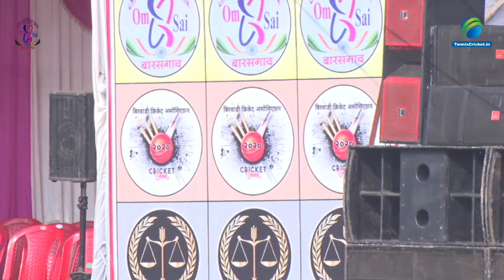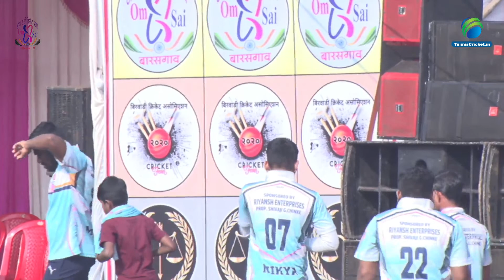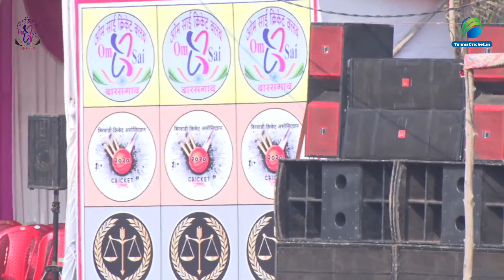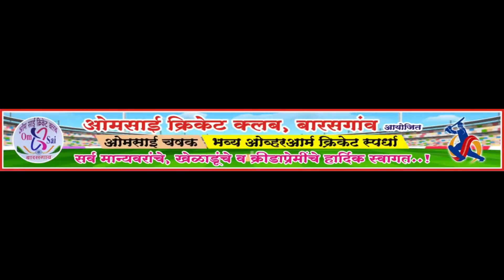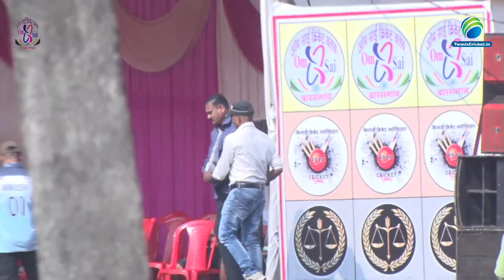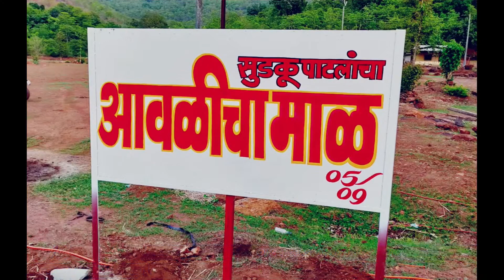KAL BHAIRAV AKLE VS SHINDE KOND || OMSAI CHASHAK 2023 BARASGAON || FINAL DAY